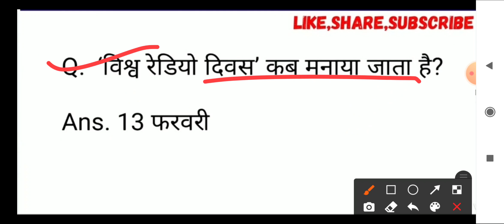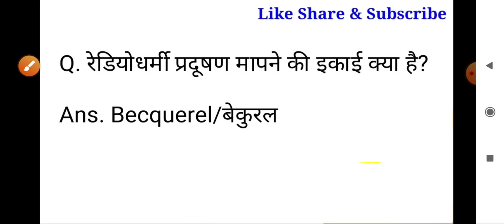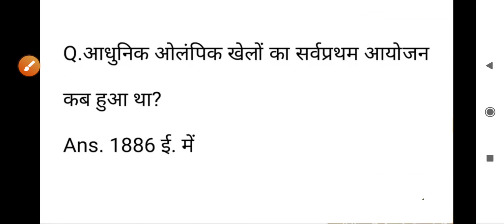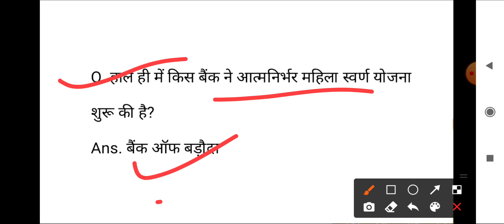DELHI FOREST GUARD TODAY EXAM PAPER ANALYSIS | 1 MARCH FIRST SHIFT PAPER 2021|TODAY PAPER ANSWER KEY